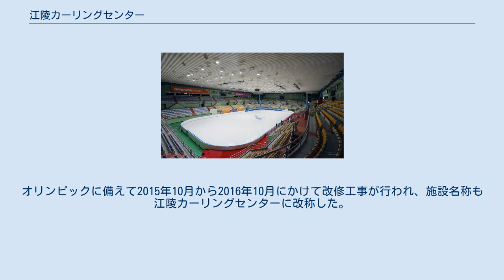江陵カーリングセンター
江陵カーリングセンター（カンヌンカーリングセンター、朝鮮語: 강릉 컬링 센터）は、大韓民国江原道江陵市にあるカーリング競技場。
1999年アジア冬季競技大会のアイスホッケー競技場として、1998年に江陵室内総合体育館（강릉실내종합체육관）の名称で開館した。
収容能力は3500人である。
施設は地上4階地下1階建てであり、地上部は必要に応じて製氷するが、地下階は恒久的にアイスリンクが維持される。
 カーリング競技場としては2009年世界女子カーリング選手権大会、2017年世界ジュニアカーリング選手権、2018年平昌オリンピックのカーリング競技・平昌パラリンピックの車いすカーリング競技、2018年パシフィックアジアカーリング選手権大会に利用された。
カーリング・シートは4面ある。
そのほか1999年アジア冬季競技大会のアイスホッケー競技、2005年四大陸フィギュアスケート選手権、2008年世界ショートトラックスピードスケート選手権大会、2011年世界ジュニアフィギュアスケート選手権の会場ともなっている。
 平昌オリンピックの江陵地区会場の中では唯一の既存施設であった。
オリンピックに備えて2015年10月から2016年10月にかけて改修工事が行われ、施設名称も江陵カーリングセンターに改称した。